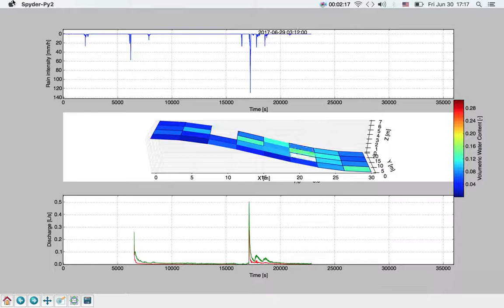BlueGreenWave Disdrometer Discharge 3D